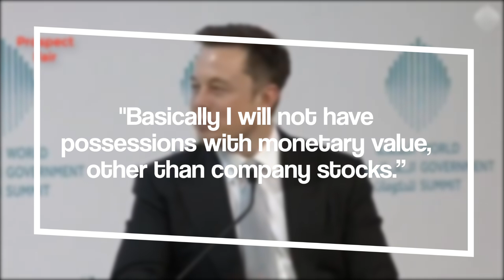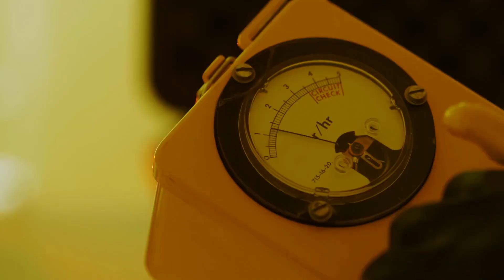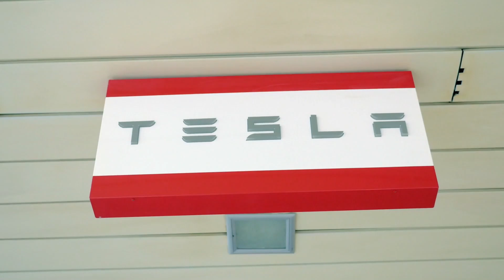How Elon Musk Will Build A Self-Sustaining City On Mars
How Elon Musk Will Build A Self-Sustaining City On Mars (SpaceX, Tesla, Solar City, Boring Company, Starlink...).
Elon Musk plans to ensure life on Mars by first terraforming and then populating it. To however terraform and populate a planet, a few solutions need to be in place, including transportation, local energy, raw materials, and communications. It is therefore important for the actualization of this plan to have many companies that can work together to provide resources for a common goal. With the eccentric Elon Musk slowly building an ecosystem of such companies, it makes that plan even easier.